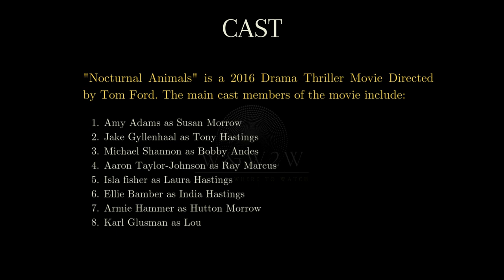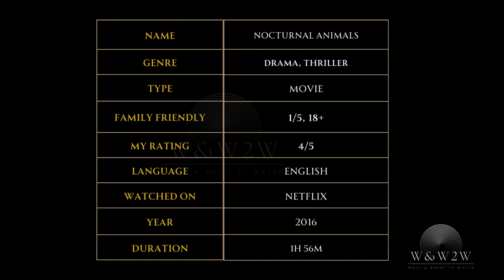Can She Escape Her Past? Nocturnal Animals (2016) - OTTChoices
Within 1 minute fix which movie to watch in any OTT platform !

🌟 What We Offer:

* Movie Reviews
* Genre Spotlights
* Daily Watchlists
* Viewer Engagement

Streaming Platform Updates: Stay informed about what's new on popular streaming services.